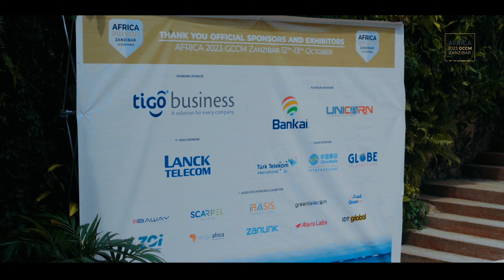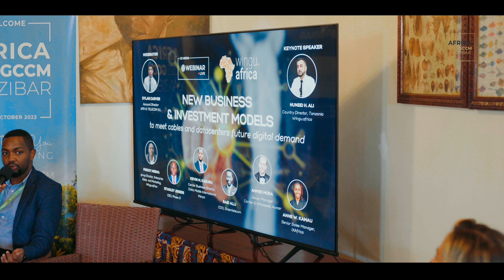AFRICA 2023 GCCM Highlights - Zanzibar 2023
Our AFRICA 2023 GCCM took place on 12-13 Oct 2023 at Ocean Paradise Resort & Spa in Zanzibar